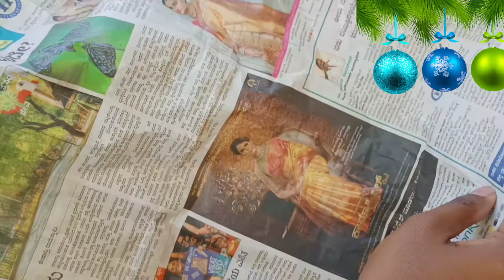How to make Christmas Balls/DIY Christmas Decoration/ Christmas ornaments/Christmas Ball using Paper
This video describe easy craft for Christmas decoration using papers. It is easy for kids.
Kids craft
Christmas craft
Christmas craft for kids
Christmas Ball making
Christmas Ball using paper
Christmas decoration idea
Christmas tree
Christmas Ball
Christmas decoration